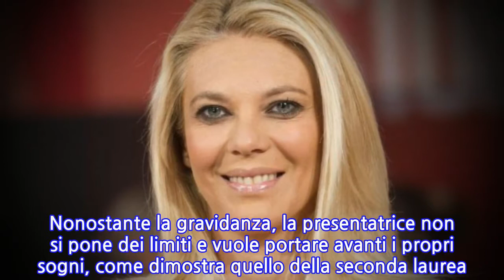Eleonora Daniele: "Sarò in tv fino al 29 maggio, dopo il parto la seconda laurea"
Eleonora Daniele non finisce mai di stupire e ha fatto delle rivelazioni importanti riguardo ai prossimi progetti della sua vita privata e professionale. Nonostante la gravidanza, la presentatrice non si pone dei limiti e vuole portare avanti i propri sogni, come dimostra quello della seconda laurea.

 La giornalista ha sottolineato in una recente intervista a “Tv Sorrisi E Canzoni” che rimarrà al timone della trasmissione fino alla fine della stagione televisiva, coincidente con il prossimo 29 maggio. Inoltre ha fatto un’altra rivelazione, dicendo che dopo il parto si dedicherà anche agli esami, per conseguire la seconda laurea in psicologia. Le parole della conduttrice e il pensiero sull’attuale momento Queste sono le dichiarazioni al riguardo di Eleonora Daniele, la quale ha espresso queste parole: “Finisco il programma e poi vado a partorire”. Poi ha anche posto l’accento anche sui suoi studi, affermando: “Dopo mi aspettano degli esami che sto preparando per prendere una seconda laurea in Psicologia”.
 La prima laurea conseguita dalla conduttrice è quella di Scienze Delle Comunicazioni. Allo stesso la presentatrice ha precisato che non ci sono pericoli nel proseguire il proprio lavoro, nonostante la gravidanza che ha annunciato in diretta al pubblico. In merito a ciò ha fatto notare la propria intenzione di condividere con i telespettatori questa lieta notizia: “Condividere questo mio momento con il pubblico è bello”. Nel corso dell’intervista a Tv Sorrisi E Canzoni, Eleonora Daniele ha parlato anche dell’attuale momento di pandemia: “Certo, non mi sarei mai aspettata di dover affrontare insieme a tutto il Paese questa emergenza”. Infine si è concentrata sull’importanza di rispettare le regole e della sicurezza sul posto di lavoro. Queste le parole: “Esco con mascherina e guanti, quando arrivo agli studi vado dritta nel mio camerino dove non entra nessuno, nei corridoi ci sono ovunque dispenser per disinfettare le mani”.
INFORMATION
• Source: news